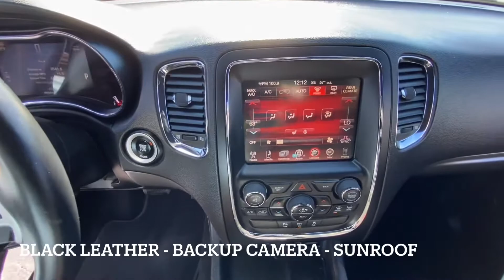2014 Dodge Durango SXT For Sale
Just arrived in inventory! for all of our inventory information. We have several cars for sale here in Wichita Falls, TX.